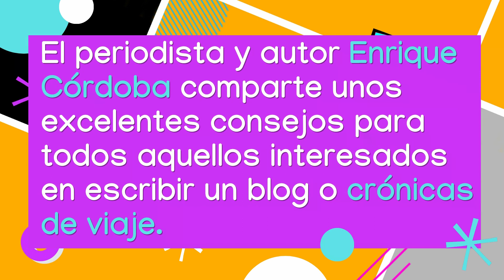Consejos para escribir crónicas de viaje | Enrique Córdoba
Si te encanta viajar y te gustaría comenzar a escribir un blog o crónicas de viaje, el periodista y autor Enrique Córdoba, mejor conocido como el Marco Polo de Lorica, nos comparte unos consejos que harán el proceso de escritura más fácil a la hora de comenzar a redactar tus crónicas viajeras.

Adquiere el audiolibro de Enrique Córdoba "De la Tierra del Hielo a la Tierra del Fuego" aquí: